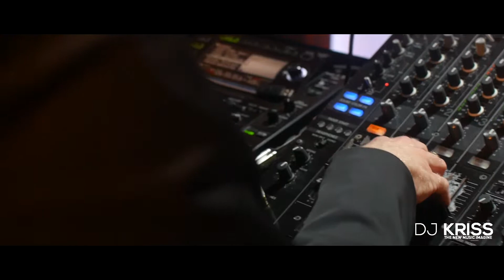Dj Kriss studniówka - promo